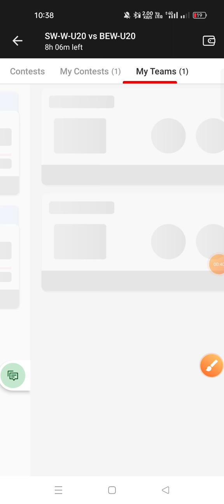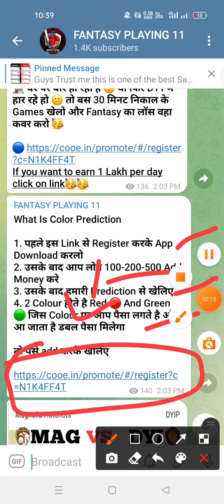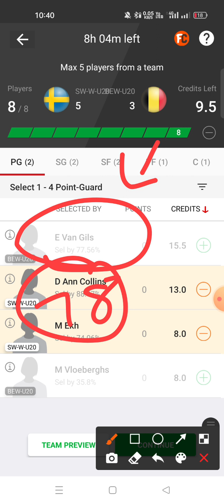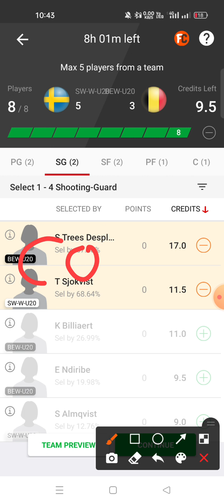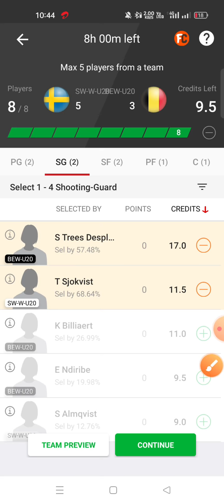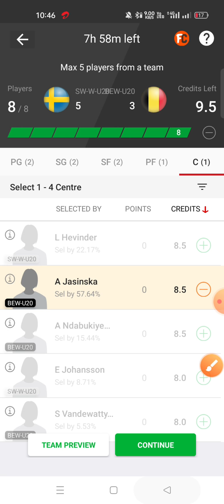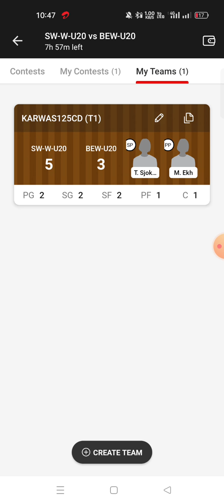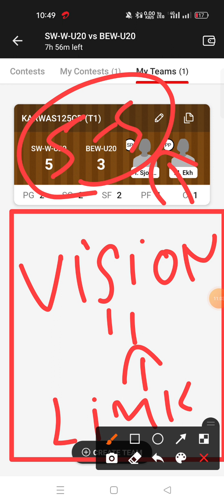SW-W VS BEW-W Dream11 prediction BEW-W VS SW-W Dream11 prediction U20 Women EURO Basketball 🔥🔥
💙💚 Earn money 💰 Join ( COOE ) and win Rs.1000 daily with free predictions 👇👇 🔥🔥